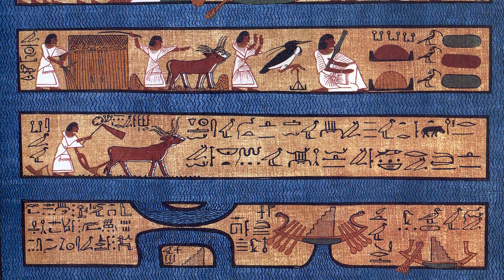МАГИЯ статуэток Ушебти из гробниц Египта. Читаем 6 главу из Египетская "Книга мертвых"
00:06 Что такое статуэтки Ушебти?
03:34 Почему создавали фигурки Ушебти?
04:45 Египетский рай - папирус Ани
09:35 Египетская Книга мёртвых
10:45 6 глава египетской "Книги мертвых"
12:46 Хитрые нюансы в заклинаний статуэток Ушебти
15:04 Статуэтки ПРОРАБЫ Ушебти
17:07 Про индивидуальность Ушебти и Джинов из ламп

✨ Волшебство Древнего Египта: статуэтки Ушебти!

🔍 Если вы будете посещать гробницы Египта, то не трогайте маленькие скульптуры похожие на игрушечные мумии. Потому что это специальные магические фигурки Ушебти. Они своего рода големы или так сказать египетские чудища Франкенштейны!

😎 Чем богаче был человек, тем больше он заказывал для себя таких скульптурок. Некоторые заказывали себе целый армии таких маленьких Ушебти, прямо как тот китайский император с его 8-ми тысячной терракотовой армией.

📜 Роль в загробной жизни: Ушебти считались своего рода духовными слугами, призванными служить умершим после жизни. Каждая статуэтка Ушебти индивидуальна, с помощью заклинаний в неё вшита вся родословная умершего человека. Ушебти становились своеобразными проводниками между мирами, обеспечивая усопших службой и даже защитой.

🎓 Погрузитесь в волшебный мир Древнего Египта с в моём новом видео в YouTube о магических статуэтках Ушебти! Мы вместе прочитаем 6 главу египетской «Книги Мёртвых», в которой исследуем магию этих таинственных фигур, размещенных в гробницах фараонов, аристократов и жрецов, чтобы раскрыть их роль в загробной жизни.

💜 Мы узнаем все сакральные функции статуэток Ушебти и как именно они служат проводниками между мирами. Это видео предоставит вам новый взгляд на древнеегипетскую культуру, раскроет тайны и символику, которые окружают эти загадочные маленькие фигурки. Приготовьтесь к захватывающему путешествию в прошлое, где магия и реальность переплетаются в удивительном симбиозе.

✨ Присоединяйтесь ко мне и окунитесь в увлекательный мир Древнего Египта по ссылке в первом комментарии!